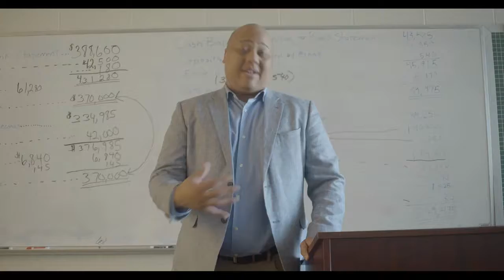Southern University - Shreveport LA (Winning 15b)